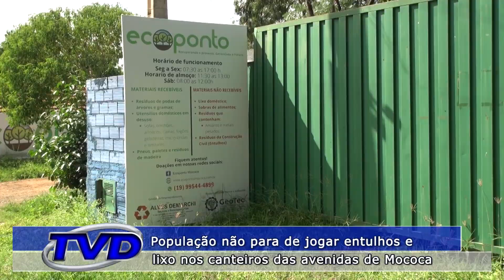População não para de jogar móveis velhos, lixo e entulhos nos canteiros da avenidas em Mococa.